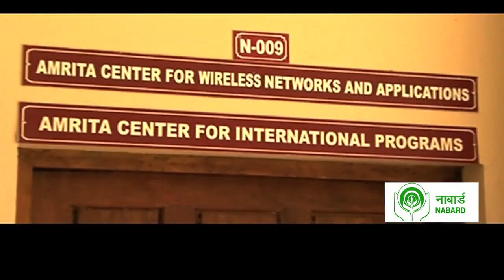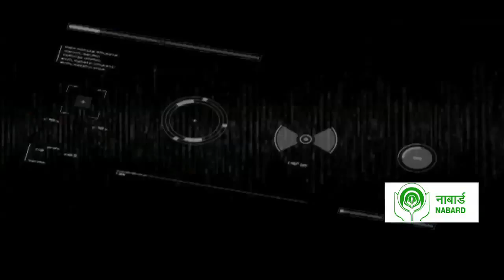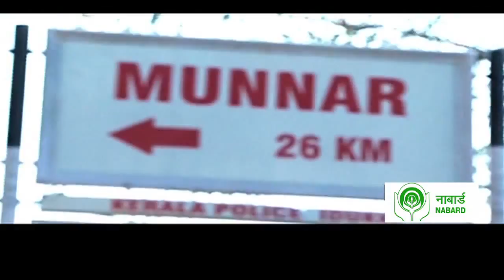Real-Time Landslide Monitoring System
Landslides are the third most deadly disasters in the world. Kerala’s highlands, a landslide-prone area, experienced more than 20 landslides last year in Munnar in Idukki district alone. Scientists from Amrita Vishwa Vidyapeetham lead by Dr Maneesha Ramesh have designed, developed and deployed a real-time wireless sensor network for monitoring and detecting landslides at Anthoniar Colony, Munnar. The innovative three-level landslide warning system (early, intermediate and imminent) uses the wireless sensor networks and issues a real-time landslide warning a day prior to an impending landslide, facilitating evacuation and better disaster management. The system automatically initiates warnings that will get relayed to the district authorities 24 hours before a landslide occurs. This replicable model can help reduce loss of lives due to disaster.